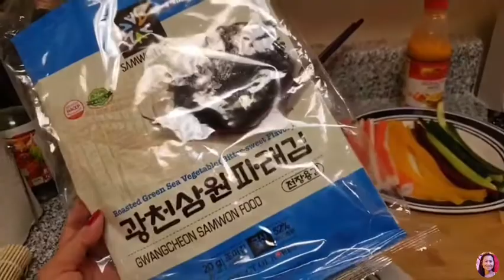โรลแซลมอนรมควัน ข้าวห่อสาหร่ายหน้าแชลมอนรมควัน